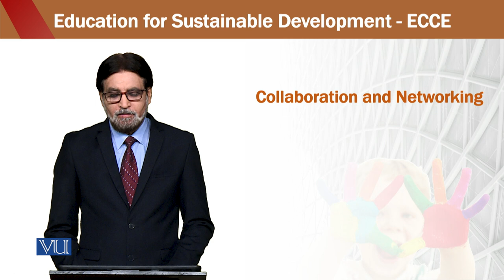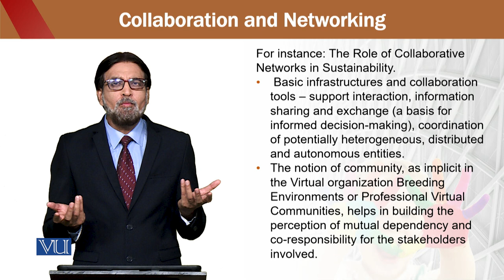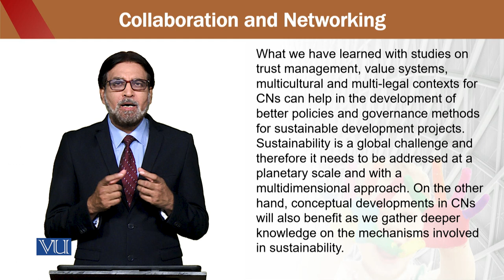C & N | Education for Sustainable Development in Early Childhood Education | ECE302_Topic237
Topic237 - Collaboration and Networking,
By Dr. Aamir Hashmi